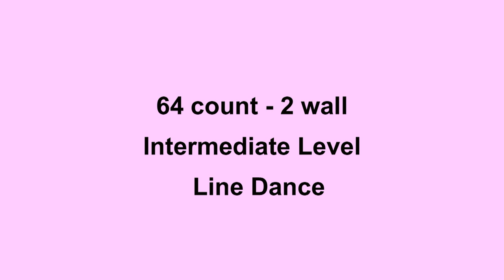That's Where I'll Be - Line Dance (Dance & Teach in English & 中文)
Choreographed by: Dee Musk (UK) May 2013
64 count - 2 wall - Intermediate level line dance